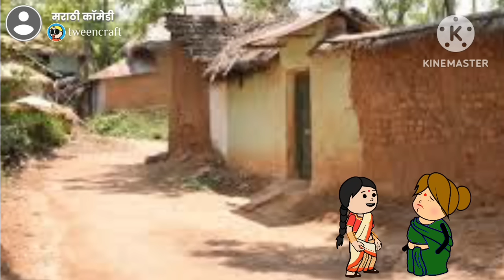शांताबाई गेली पाहूनपणा 😂😂 || मराठी कॉमेडी|| shantabai comedy